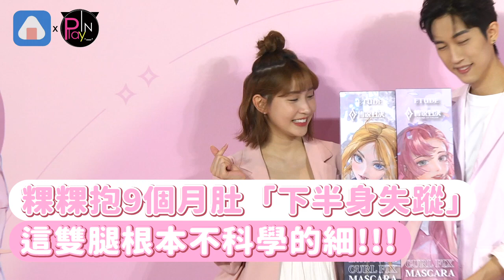粿粿抱9個月肚「下半身失蹤」 這雙腿根本不科學的細!!!